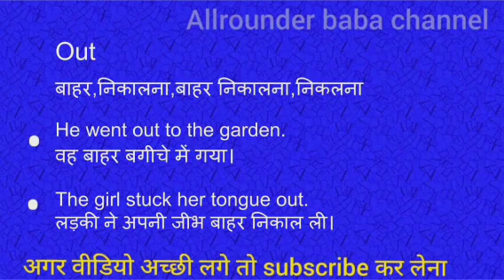Out meaning in hindi || out ka matlab kya hota hai || word meaning english to hindi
Out meaning in hindi
Out ka matlab kya hota hai
english to hindi
word meaning